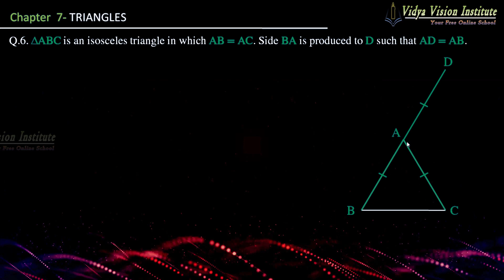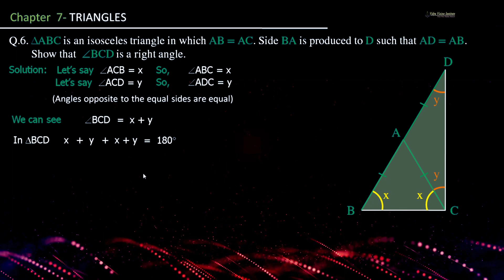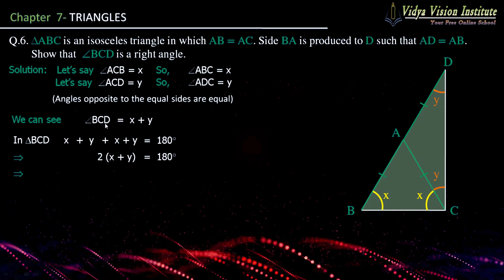Class 9 Maths, Exercise 7.2 - Q 6 🌟 Triangles 🌟 NCERT, CBSE 🎯